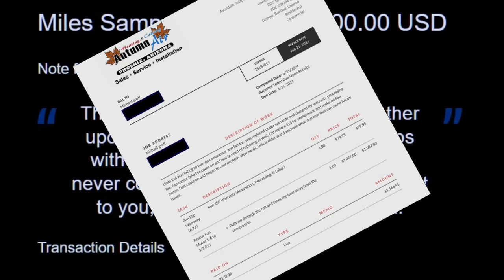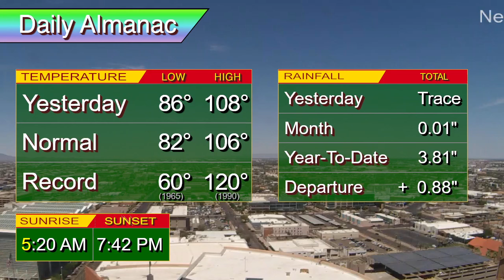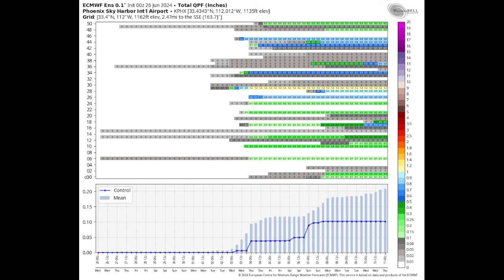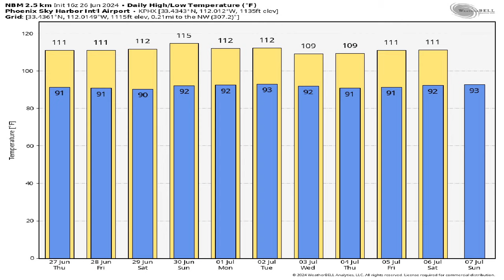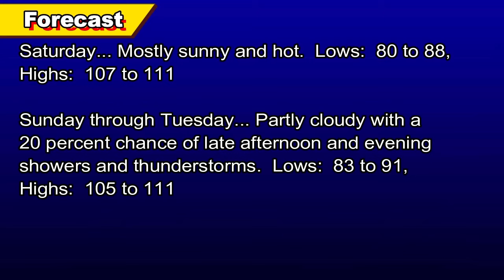June 26, 2024 Phoenix, Arizona Weather Discussion